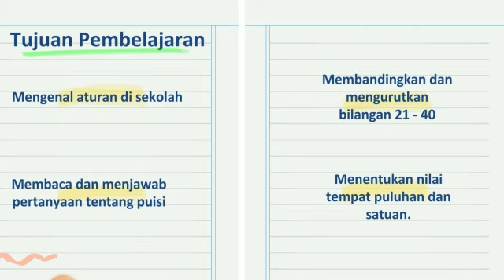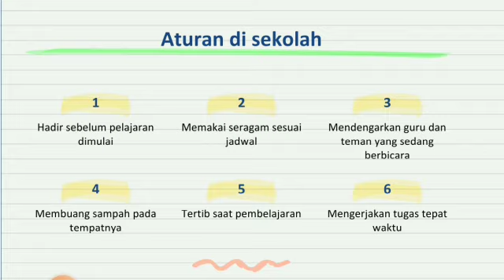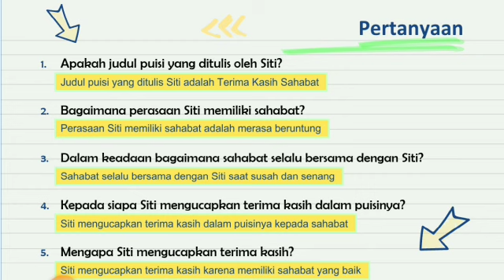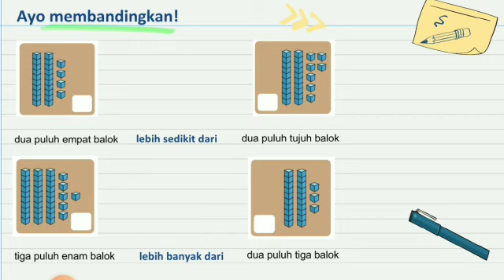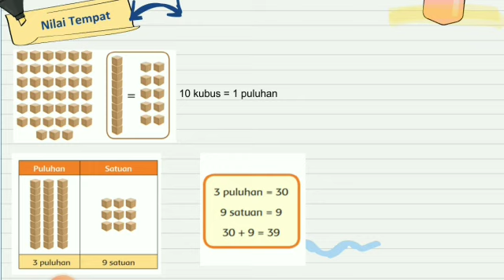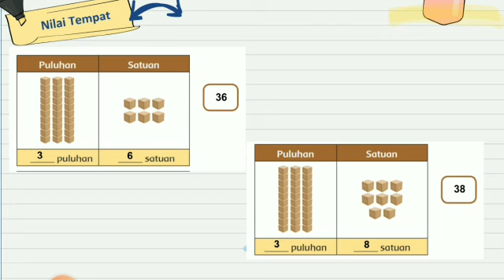PJJ Kelas 1 - Tema 5 Subtema 3 - Pengalaman di Sekolah